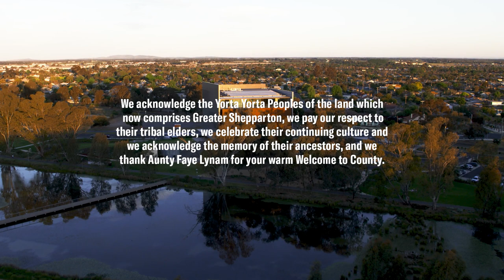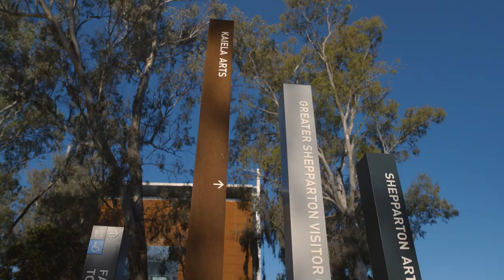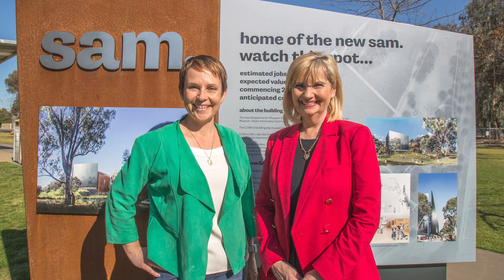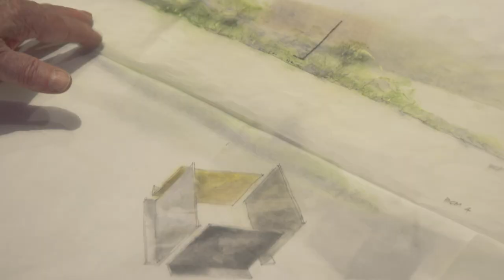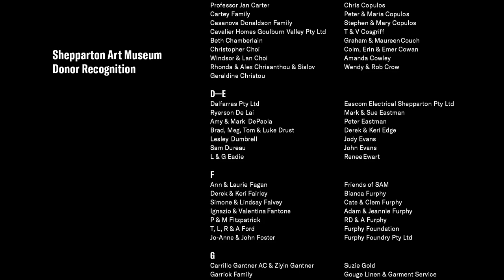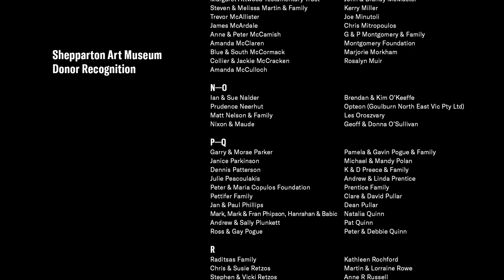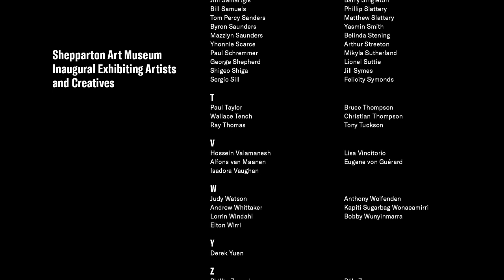Our New SAM - Shepparton Art Museum - Official Opening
The doors are open. We welcome you here. This is your space for all of us to enjoy.

The new Shepparton Arts Museum, is a world class space that will feature amazing exhibitions and support artists at all levels. It will be a cultural meeting place, a place of expression, a place to gather and to celebrate.

Importantly, it will connect strongly to Shepparton’s traditional owners and First Peoples as a new home for Kaiela Arts. It will showcase and celebrate first Peoples, art and artists, with the state set to emerge from the challenges of the pandemic.

It will soon be time for visitors to rediscover Victoria, and this new museum will play a critical role in attracting visitors from within our state and beyond.